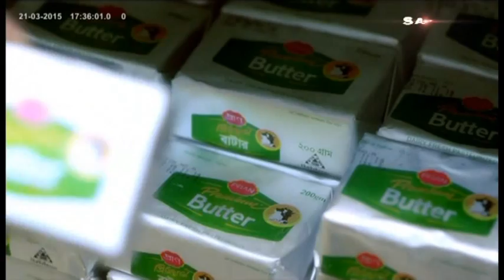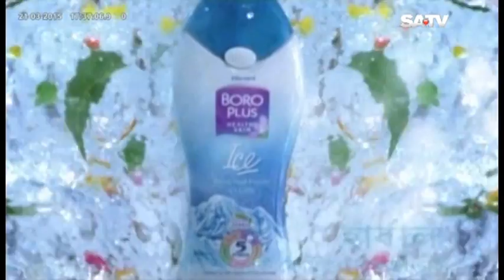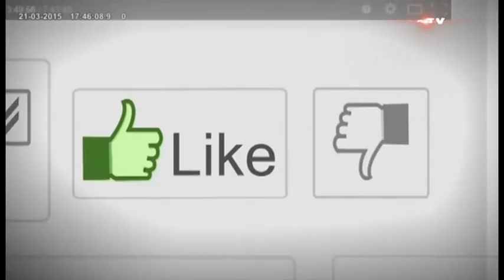ICMAB Vice president speaks about the Institute part 1/2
Bela Sheshe on ICMAB part 1/2